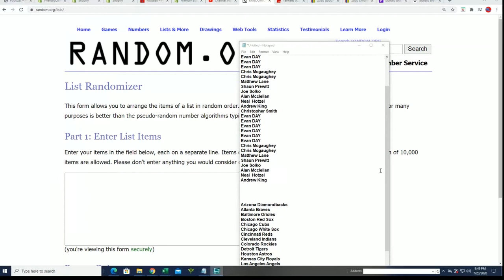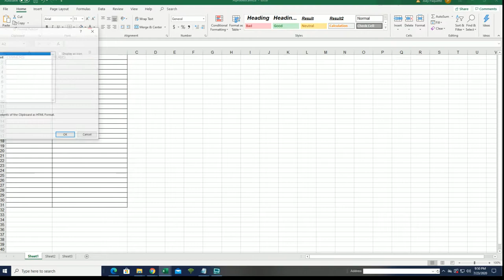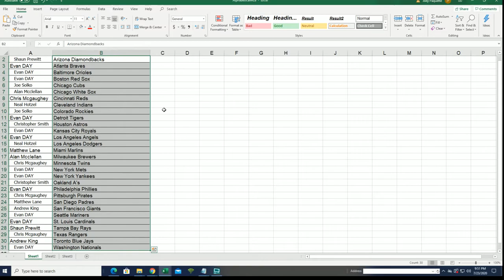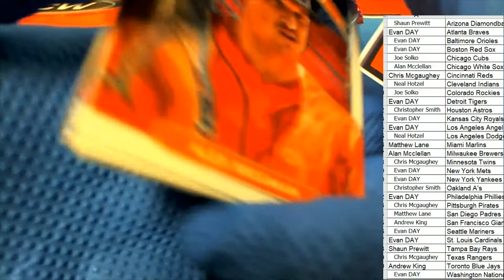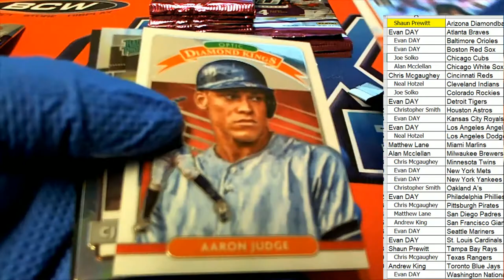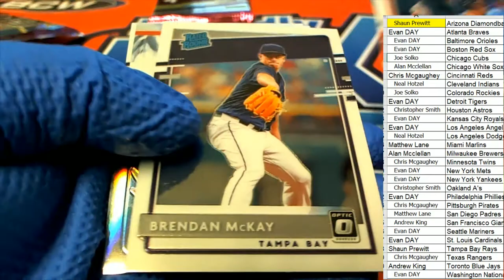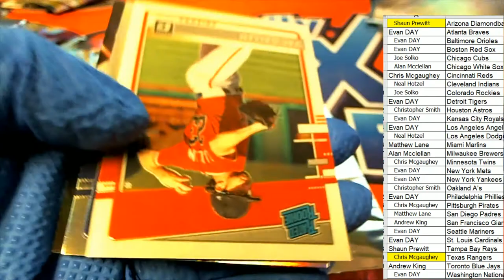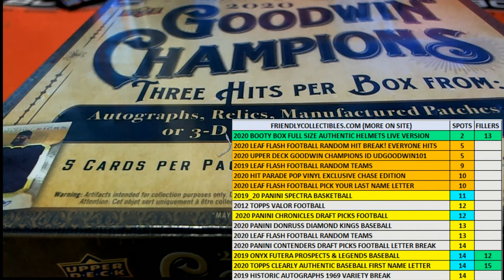2020 Panini Donruss Optic Baseball ID 20PANDONOPBB106